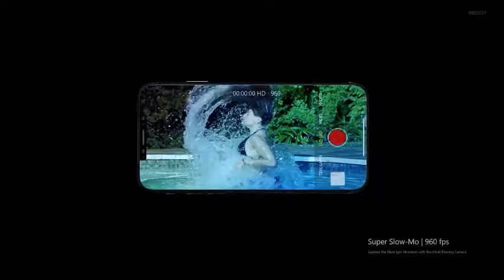iPhone XI Concept 2019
Latest ! New ! Concept

iPhone XI concept latest designed  Ak Sunrise .

Video for all user who is intrested in iPhone .